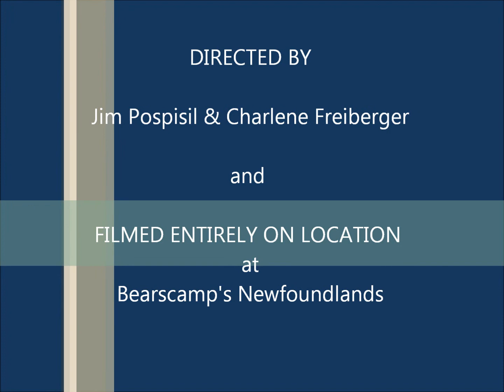Newfie Puppy Reunion-January 2013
Several of Bearscamp's Newfoundland puppies held their one year reunion in January 2013.  Five out of the eight puppies were able to attend and had lots of fun and owners were glad to see how each of them have grown.  Enjoy the video!!